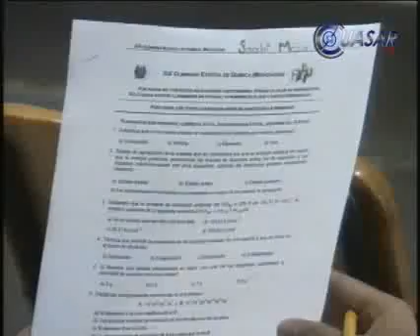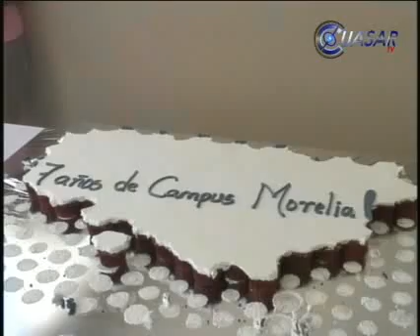NOTICIERO 31 DE AGOSTO